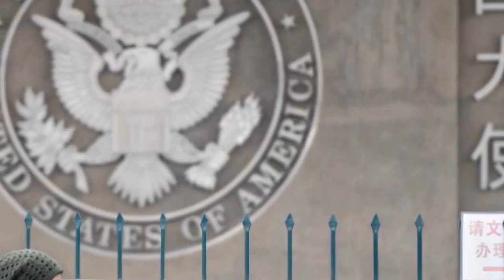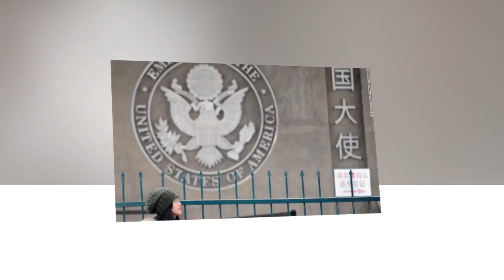US expands China health alert after acoustic incident